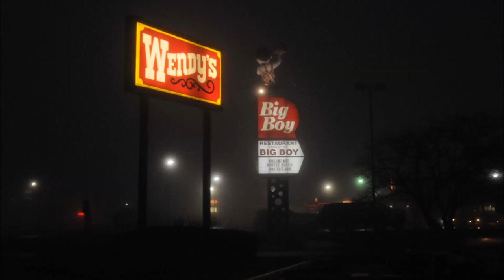West Branch, Michigan